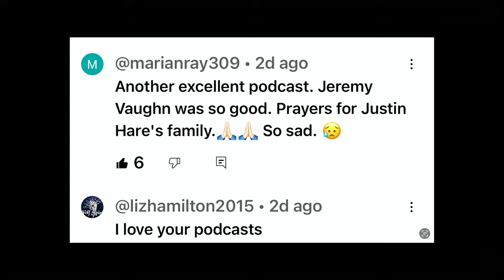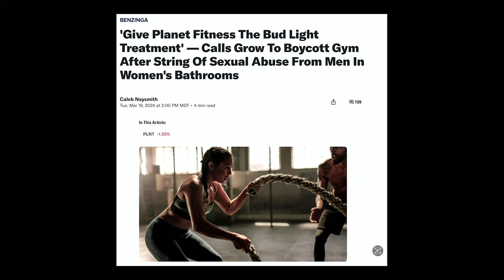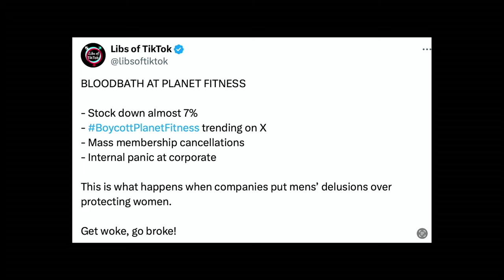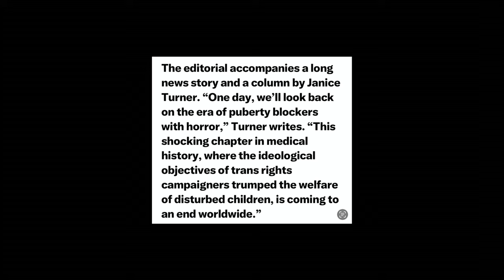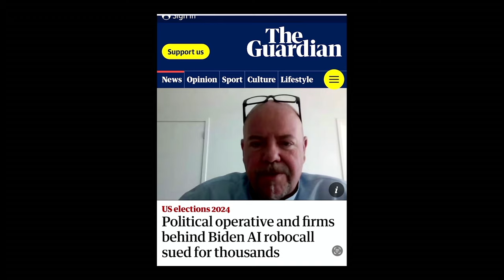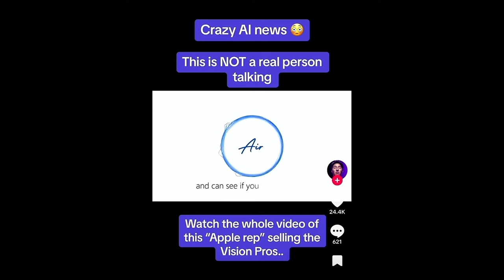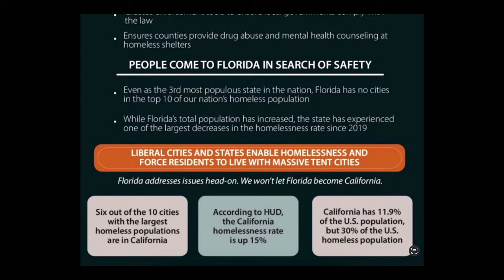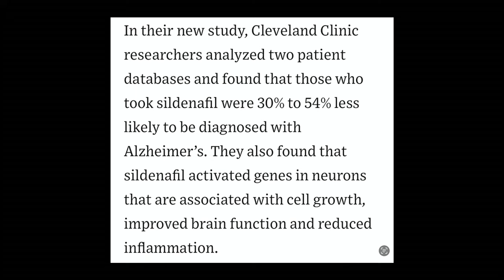Episode 84: Planet Un-Fitness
In this episode, Mark and Krysty tackle pressing issues that deserve attention:

They shed light on the horrendous policy at Planet Fitness that allows biological men to use women's locker rooms, despite incidents like the one where a man flashed a young girl in a women's locker room last year. This policy jeopardizes the safety of women and girls, and the discussion delves into why it's essential for companies to prioritize safe spaces.
Additionally, they explore the increasing number of European countries distancing themselves from the use of puberty blockers and gender reassignment surgery, with The Times of London even labeling the practices as "Quack Medicine." This shift signifies a turning tide against harmful measures targeting children.
Furthermore, they discuss Florida's innovative approach to reducing homelessness, suggesting it as a model that New Mexico could adopt to address similar challenges.
To add a touch of levity, they feature a hilarious video of the day starring Buster, an endearing dog sure to bring a smile to your face.